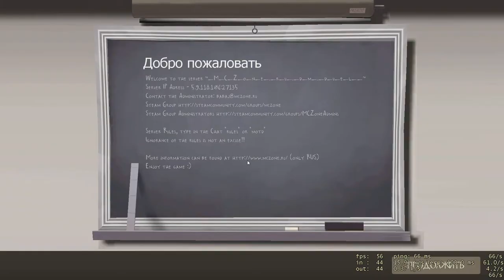Team Fortress 2 новые пушки new weapons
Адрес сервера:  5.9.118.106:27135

Геймплей игры Team Fortress 2
Плагин: Custom Weapons 2